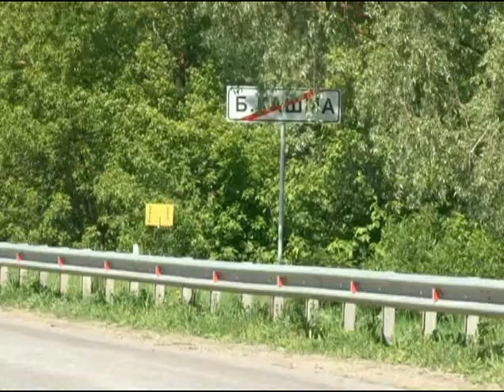ДТП с участием нетрезвого водителя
Статистика аварийности с участием нетрезвых водителей.